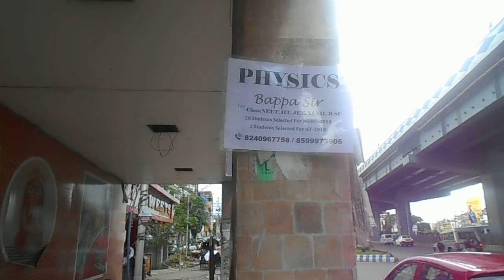Royalty Free Video Footage | Tuition Teacher Sign Board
Technical Specification:-
Videography & Concept: Rajesh Agarwal